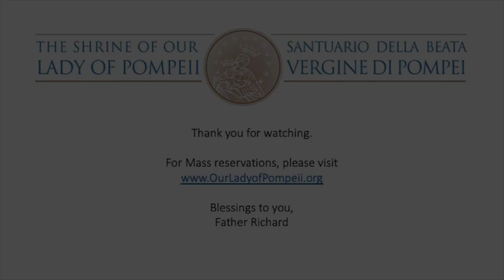Mercoledi Moment 9-23-20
Pray, hope, and don't worry.